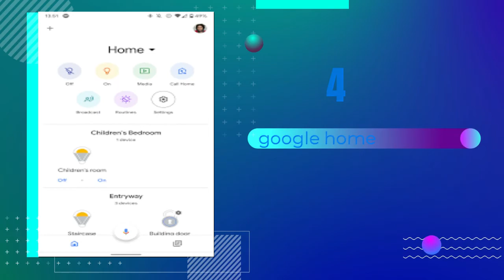What are the best android apps? Let's see in this video